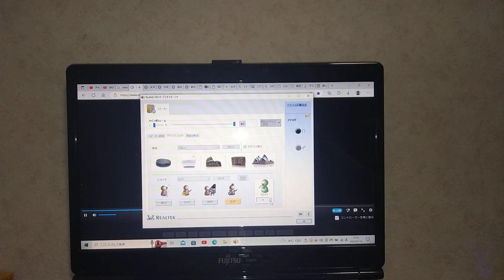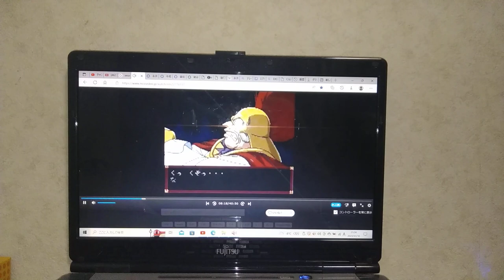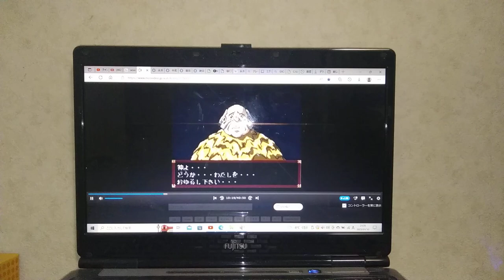にこにこぷん(おかあさんといっしょ)